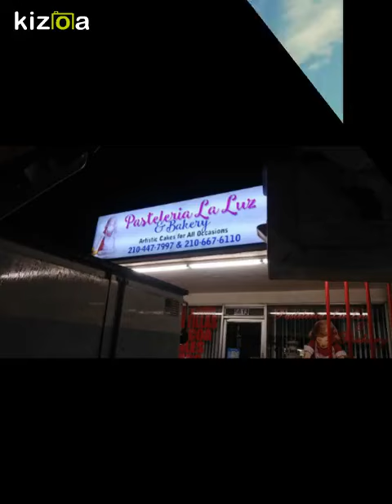MILLS SIGNS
Channel Letters, Lighted Sign Cabinets, LED Digital Displays, Monument Signs, Post & Panel Signs, Hi-Rise  Signs, Metal Signs, Banners,Neon Signs